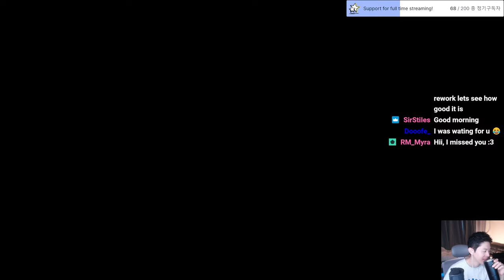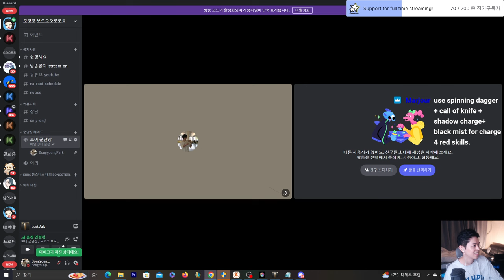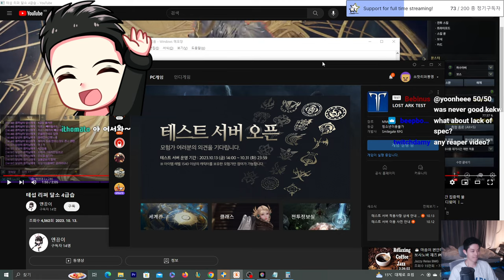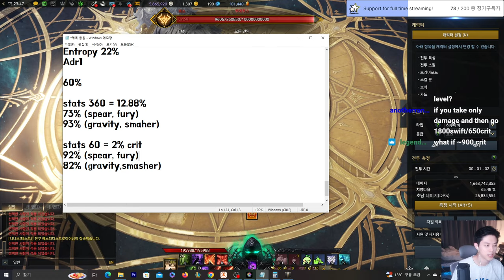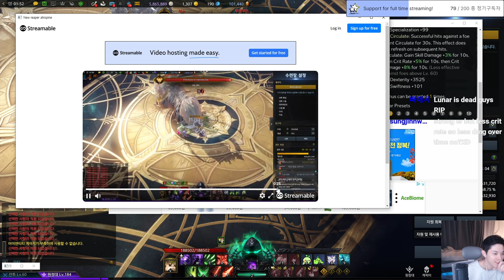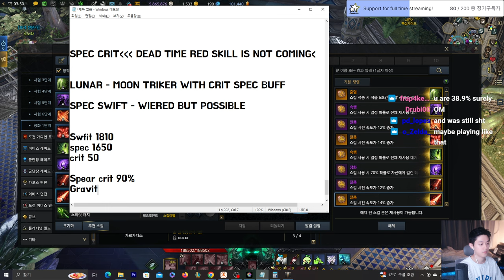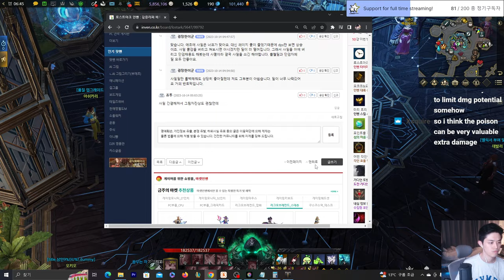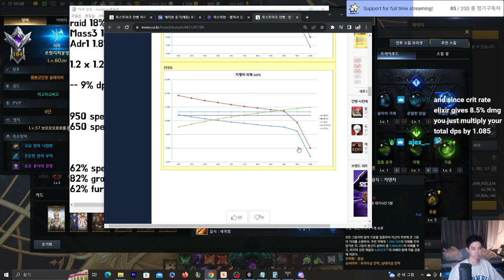Big Reaper PTR test (1st day full video)